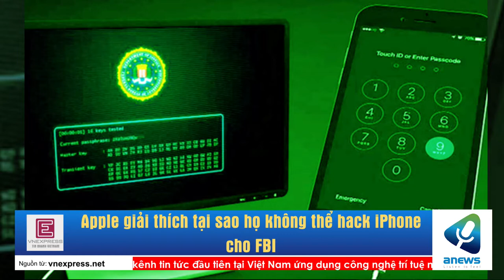Apple giải thích tại sao họ không thể hack iPhone cho FBI